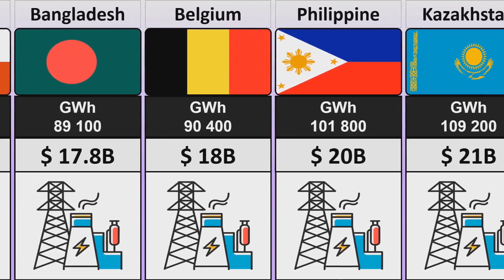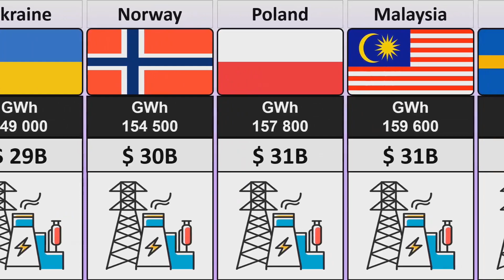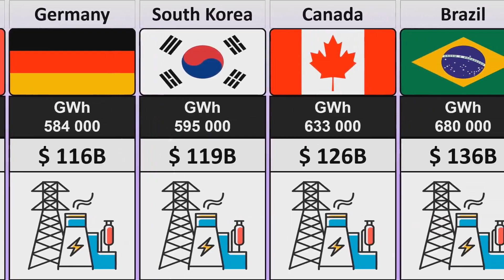Electricity_Production_by_Countries_Part2 || Countries by electricity production 2023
In this video we make a list of Electricity production by countries part2.Countries by electricity production per year.China produce much electricity production every year.For more information watch the video completely.

Hi Everyone!🖐 Welcome to all in Quick data info
✔ Note:-